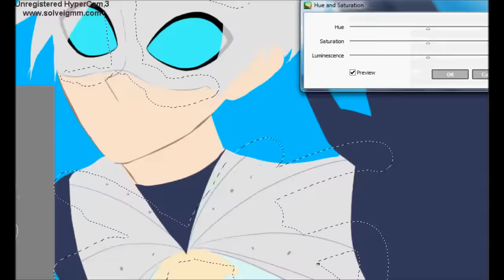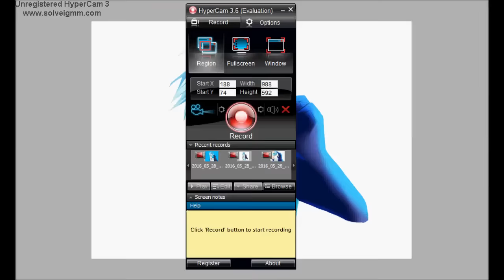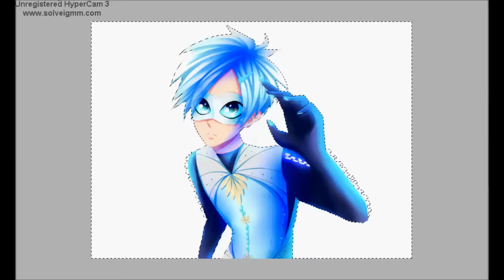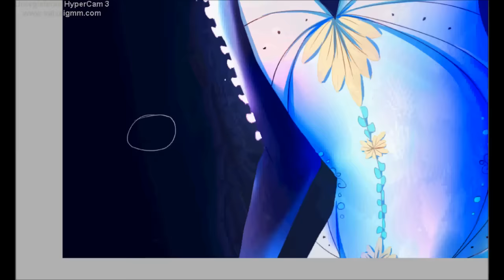[Speedpaint] Jellyfish - Miracolous LB OC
Commission info on the about page.

Programs used:
Hypercam 3